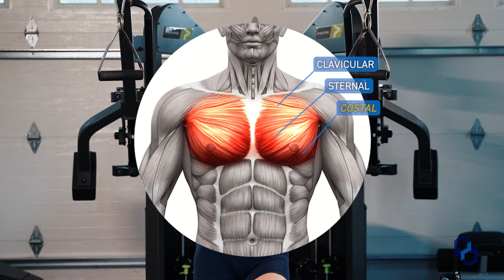Costal (high to low) Cable Chest Press | Form Tutorial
In this video, Coach Alex and Coach Sue walk you through a form tutorial on the Costal Cable Chest Press. This is an exercise that is great for training your pecs, specifically your lower pec. The setup for this exercise is very important, so listen in and learn how to maximize the Costal Cable Chest Press for your chest gains!